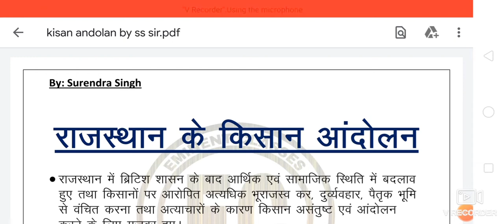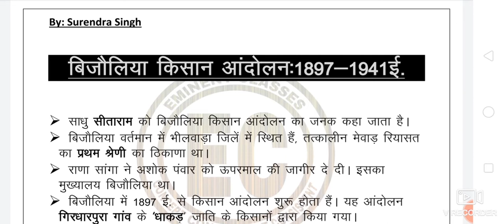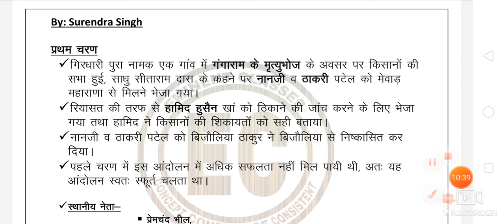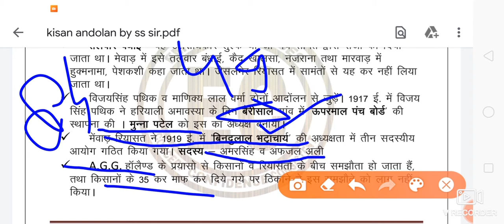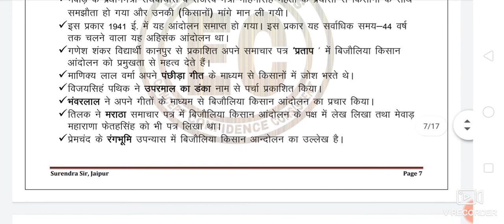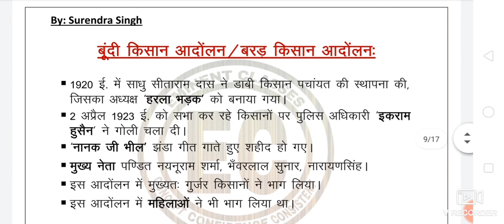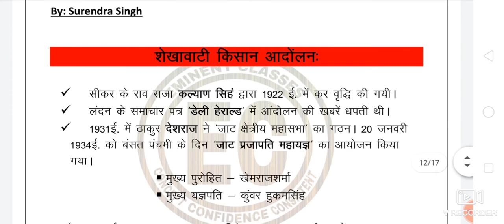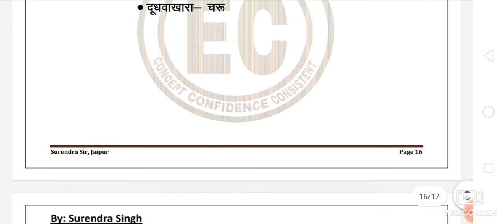राजस्थान विशेष|| राजस्थान के प्रमुख किसान आंदोलन|| RAS patwar police REET PSI || by ss sir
राजस्थान के प्रमुख किसान आंदोलन की भूमिका तथा संगठन तथा विभिन्न कारणों का विस्तार पूर्वक विश्लेषण

राजस्थान के लोक देवताओं के बारे में विस्तृत  परिचर्चा
Eminent classes

eminent classes.